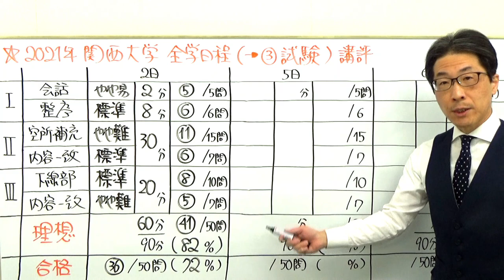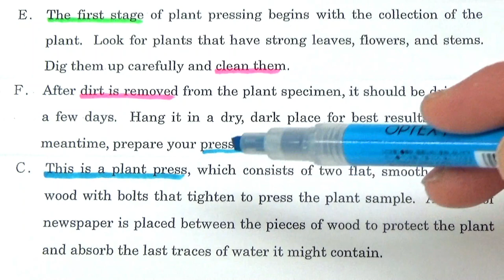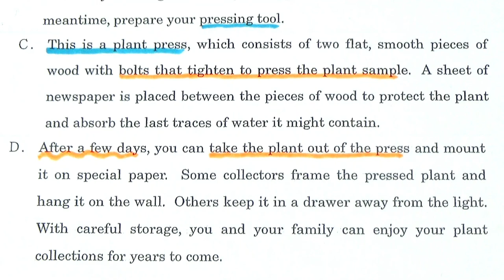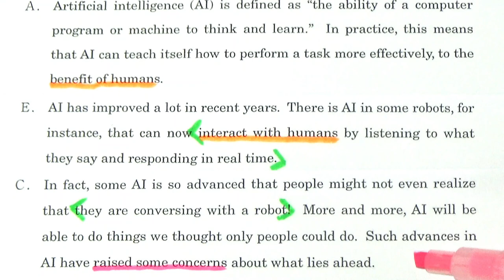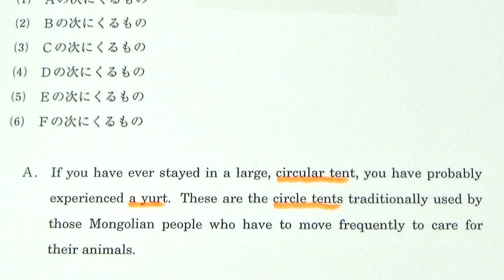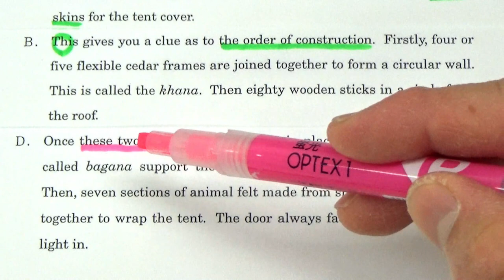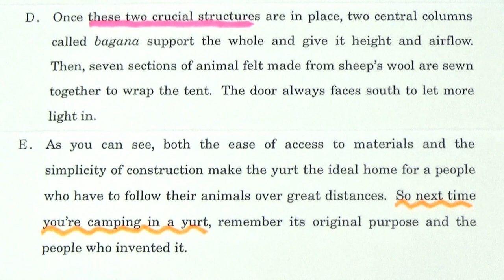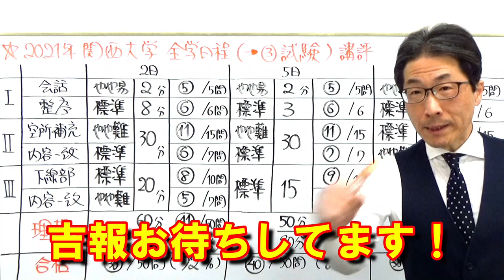2021年【関西大】入試講評速報～元代ゼミ講師が３つの試験を一挙解説～合否に必要な正答数・難易度・時間配分など